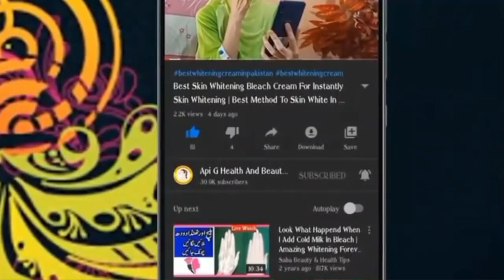Skin Whitening & Glowing Instant With Strawberry | Best Skin Whitening & Glowing Remedy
Strawberry benefits for skin backed by ellagic acid and Vitamin C antioxidants, strawberries produce a strong photoprotective effect on our skin. The latter protects us from UV damage and thus prevents collagen destruction. It also prevents wrinkles and fine lines, thus making our skin look healthier and younger.

beauty tips
rang gora karne ka tarika
face whitening at home
api g health and beauty tips skin whitening
makeup karne ka tarika
whitening cream
fairness tips
party makeup
fair lovely
golden pearl beauty cream
face wash
api g health and beauty
face wash 10 rupees
mehndi designs
rang gora
skin whitening
balon ke design
face tips
bal lambe karne ka tarika
party makeup karne ka tarika